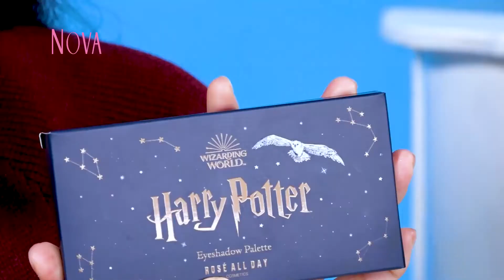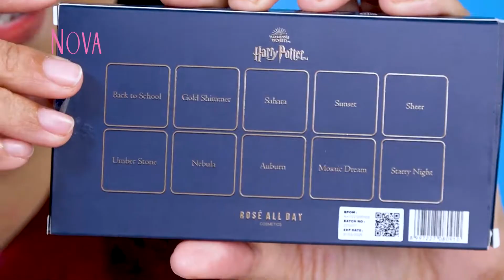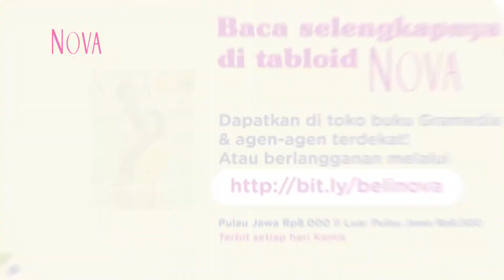Review Rosé All Day Eyeshadow Harry Potter Edition || Eyeshadow Edisi Harry Potter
EDITORIAL OFFICE

ADVERTISING